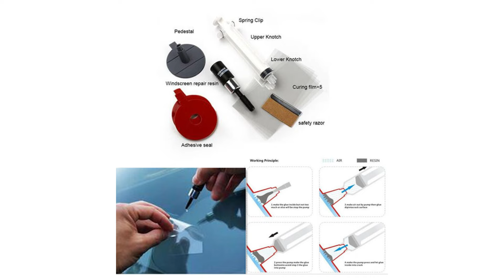🚀para que sirve la RESINA para PARABRISAS🚀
La resina para parabrisas es un material especializado utilizado en la reparación de grietas y astillas en los parabrisas de los automóviles. Este compuesto líquido transparente se introduce en las grietas y astillas del parabrisas y luego se solidifica, ayudando a restaurar la integridad estructural del vidrio y a mejorar la apariencia visual del parabrisas.

Uno de los usos principales de la resina para parabrisas es en la reparación de daños menores en los parabrisas de los vehículos. Cuando un parabrisas sufre una astilla o una grieta pequeña, la resina se aplica en el área afectada para llenar el espacio y evitar que la grieta se extienda. Esto no solo ayuda a prevenir que la grieta se expanda, lo que podría requerir la sustitución completa del parabrisas, sino que también mejora la visibilidad del conductor al reducir la distorsión causada por la grieta.

Además de prevenir la propagación de las grietas, la resina para parabrisas también ayuda a restaurar la resistencia estructural del vidrio. Al llenar las grietas y astillas con resina, se fortalece el área dañada, lo que puede ayudar a prevenir que el parabrisas se rompa fácilmente en caso de impactos adicionales.

La aplicación de resina para parabrisas es un proceso relativamente rápido y sencillo que puede llevarse a cabo en un taller especializado en reparación de parabrisas. Este método de reparación es más económico que reemplazar todo el parabrisas y puede completarse en poco tiempo, lo que lo convierte en una solución conveniente para muchos conductores.

Otro beneficio de la resina para parabrisas es que, cuando se aplica adecuadamente, puede ayudar a restaurar la claridad visual del parabrisas al eliminar o reducir la apariencia de las grietas y astillas. Esto no solo mejora la estética del vehículo, sino que también contribuye a una conducción más segura al garantizar una visibilidad óptima para el conductor.